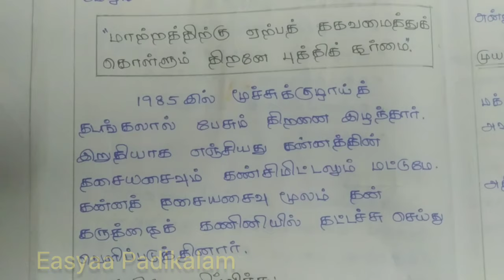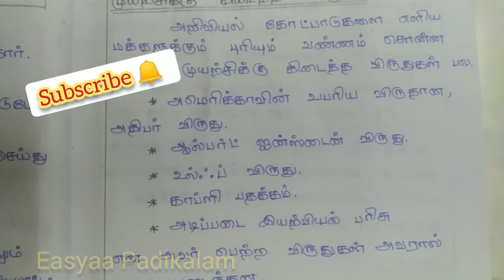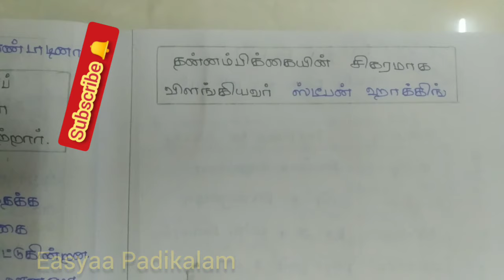10 Tamil - Vinnai thandiya thannambikkai - 8 Mark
In this video you can learn 10 Tamil Iyal 4 Thunaipadam "Vinnai thaandiya thannambikkai"

I think this video helps you...

If u like this video, hit a like 👍